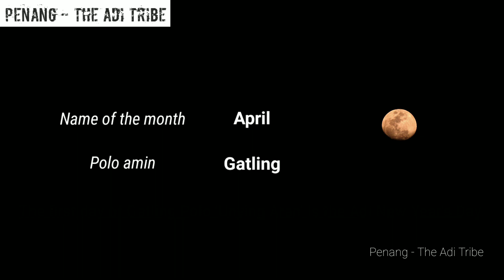Adi Polo Amin | Months of the year in Adi | An episode by Penang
Here, we will learn the names of the Adi months. So video solo, Adi polo amin em kenye. Check it out to know the months of the year in Adi.

If you like my video, THUMPS UP.

Courtesy - Delong Padung, Tasso Music, Jene Hai, Joon Dulom, Sunitthi, Tariang.

Names of Adi Months, Adi Polo, Adi Months name, Adi Polo Amin, Polo,
Adi Months, Adi lok Polo, The Adi Tribe and their Months name, Names of the months in Adi, Names of the twelve months of the year